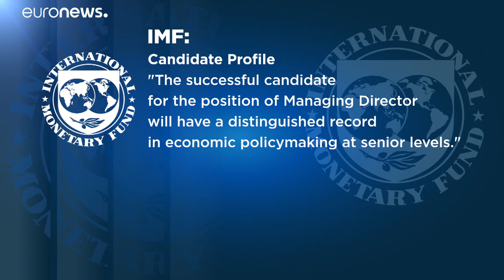Кто сменит Кристин Лагард?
Кто станет новым главой МВФ вместо Кристин Лагард? О критериях выбора и кандидатах.  …